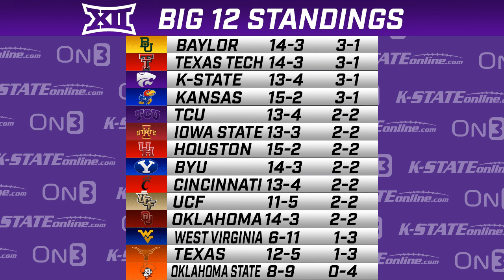KSO Show: Kansas State tied at the top of competitive Big 12